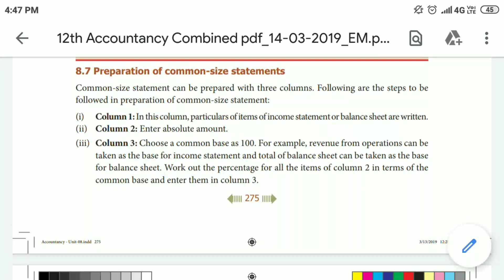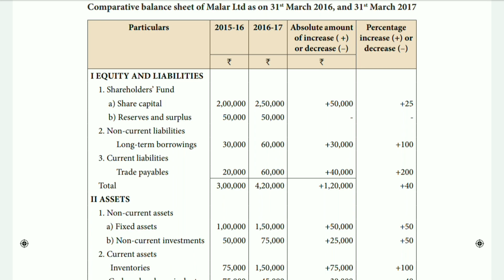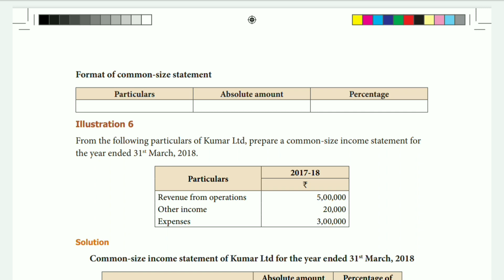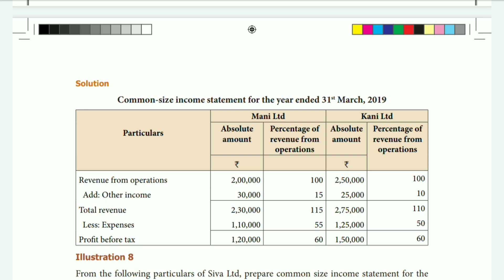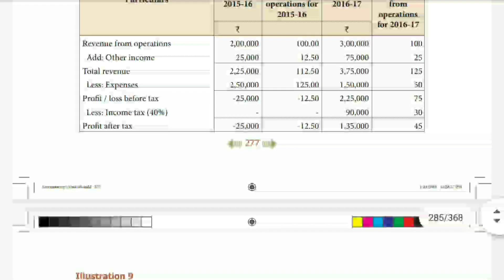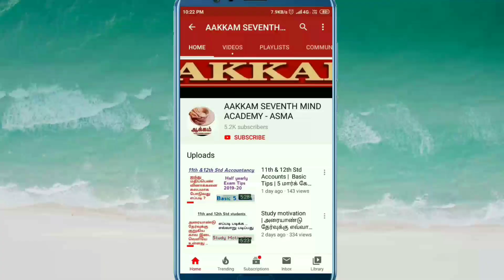12th Std Accounts | Chapter-8 | Common size statement | Important method | Illustrations | Aakkam ..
12th Std Accounts | Chapter-8 | Common size statement | Important method | Illustrations | Aakkam ..